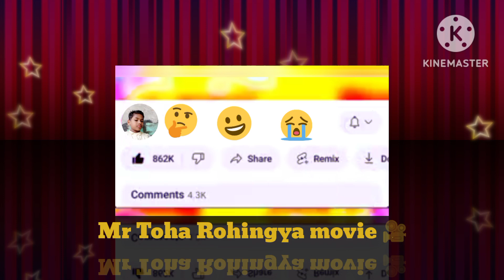Rohingya movie Mohammed Toha